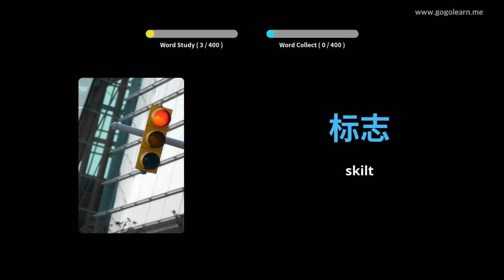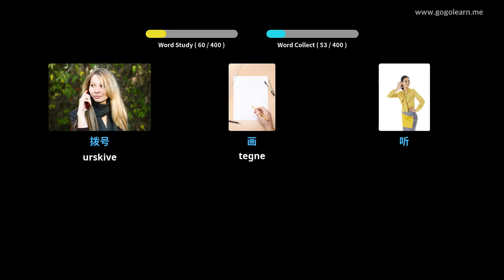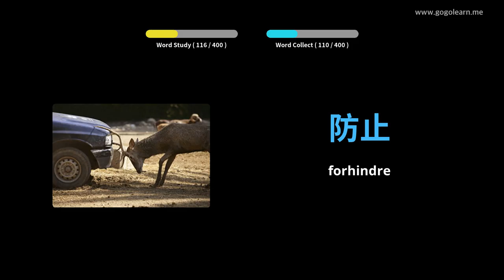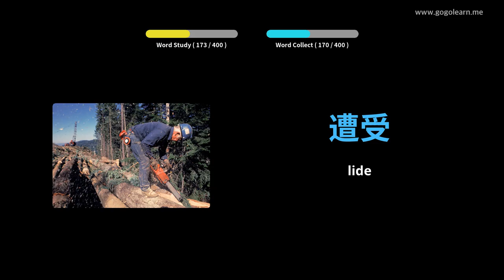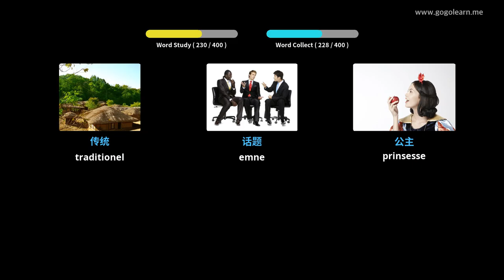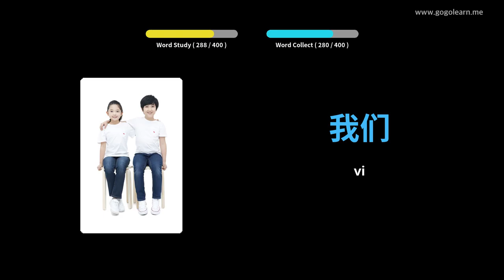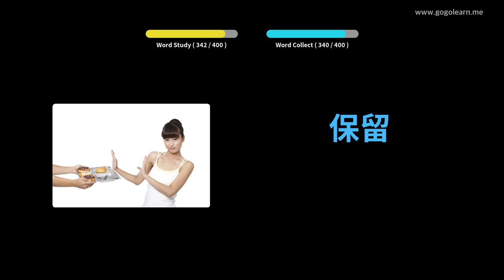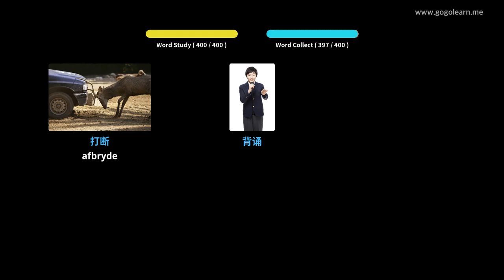Lær Kinesisk Gjennom Bilder |Kinesisk Ordforråd Mellemskole 3 | Golearn